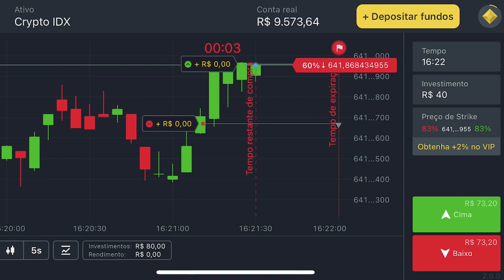A NOVA CASA DE GRAVAÇÃO ESTÁ QUASE PRONTA